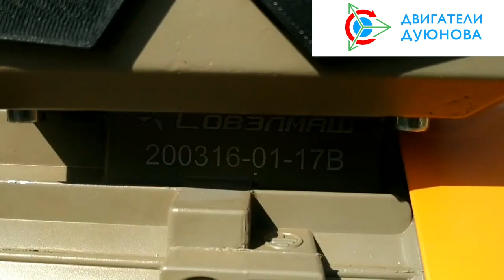Первый двигатель разработки «СовЭлМаш» у новых владельцев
Представители компании «СТиИН» стали счастливыми обладателями мотора со «Славянкой» от «СовЭлМаш»! Это тяговый двигатель ДАТ-100L6. Первый в мире двигатель, изначально спроектированный под совмещённые обмотки и поэтому не имеющий аналогов по энергоэффективности. Подробнее о нем мы рассказывали совсем недавно

Новые владельцы мотора, являющиеся также инвесторами и партнёрами проекта «Двигатели Дуюнова», не скрывали свою радость и засняли исторический момент распаковки двигателя.

Смотрите видео и радуйтесь вместе с ними!

На какой транспорт будет установлен новый мотор — пока секрет. Но в ближайшее время компания «СТиИН» откроет его, а мы обязательно поделимся с вами.